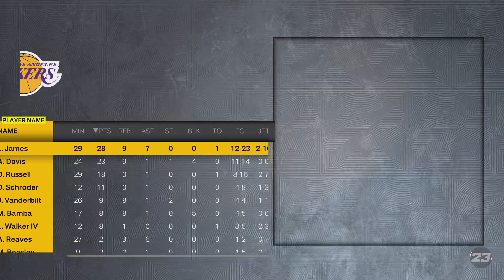Pistons at Lakers | NBA 2K23 PS5 Gameplay | Nov. 18, 2022